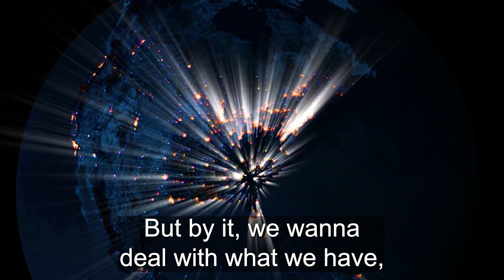What Is the Point of Fighting Wars Today?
I very much hope that in the current Russia-Ukraine war, we will learn that there is no point in fighting anymore.

The wars where we detach from the other side and kill and bomb them with brute physical force, and where the side that physically overpowers the other side comes out seemingly as the winner and smarter due to it winning a physical war, should be replaced with a different kind of war.

The different kind of war is based on our same competitive spirit, which includes an intermingling of hatred, envy, and various other characteristics. However, it should be a battle of the mind, inner scrutiny of intellect and emotion, similar to how scientists argue over their findings and opinions. There should be wars of inner scrutiny in determining who is right and wrong, but not wars that erupt in physical conflict.

In the end, however, we will find that we can only succeed by connecting above our divisions and differences. That is, we will find that it is not a matter of determining which side is right or wrong, but above such a determination, the connection between us lets us transcend to a new harmonious and peaceful level of existence. It is my hope that we will discover the tendency to unite above division in the current war.